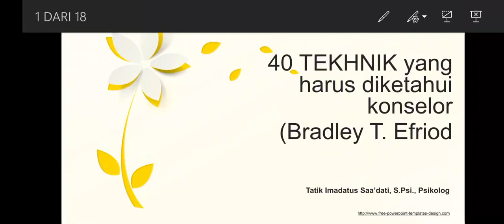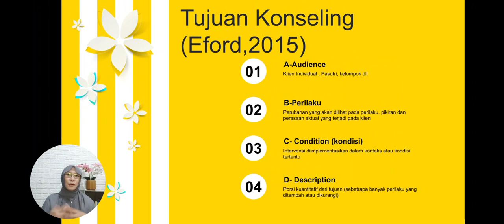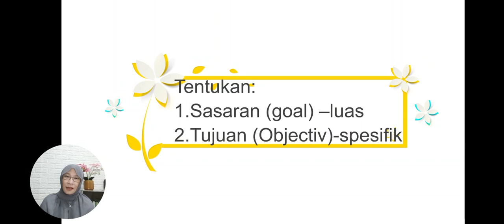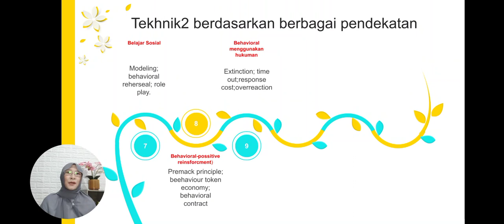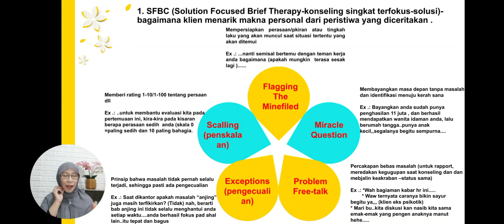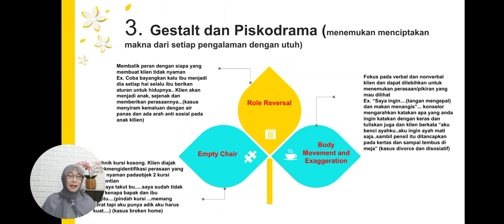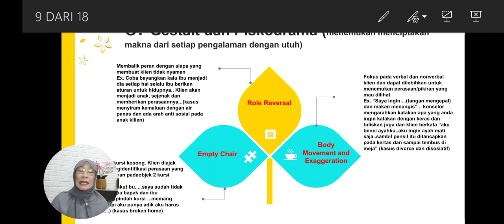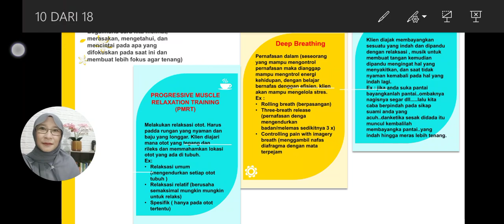40 Tekhnik yang perlu dikuasai Konselor (Part 1)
Materi pengantar untuk Kelas Psikologi Konseling Prodi Psikologi Islam. IAIN Kediri